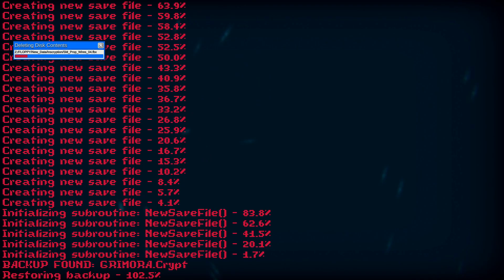Murder Achievement (P03 Ending) - Inscryption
Finish the campaign of P03